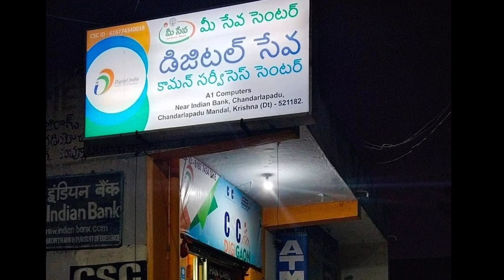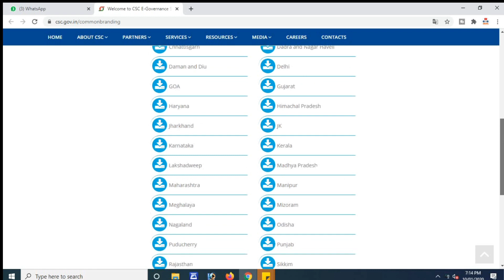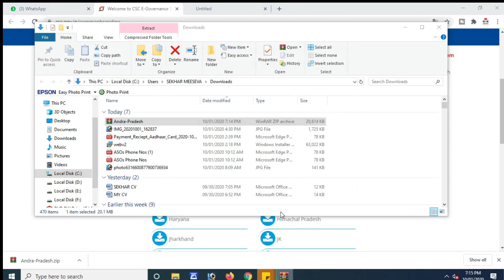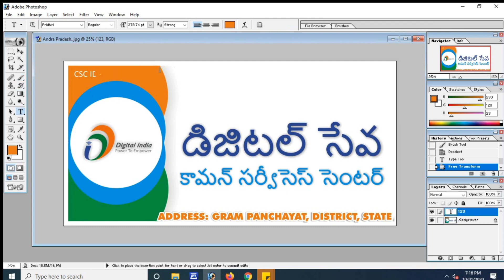CSC 2.0 Banner Download |Digital Seva Banner Download |CSC Telugu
Size 3×5

Digital Seva Banner Download

మీరు నాతో ఫోన్లో మాట్లాడాలి అనుకుంటే
PLAY STORE లో callme4 app ఇన్స్టాల్ చేసుకోండి తర్వాత
 ID : sekharmeeseva@cm4 కి కాల్ చేసి మాట్లాడండి